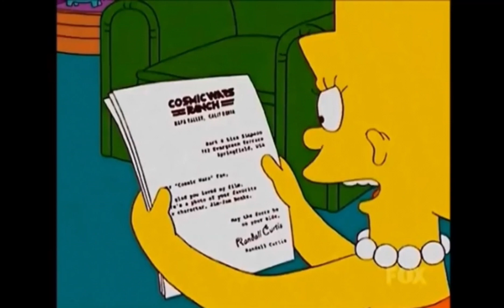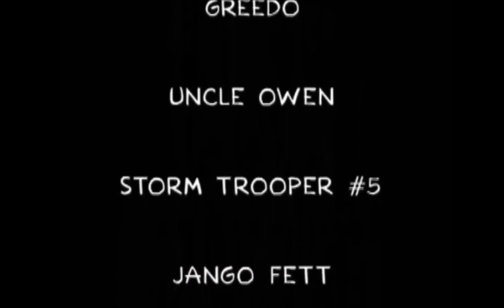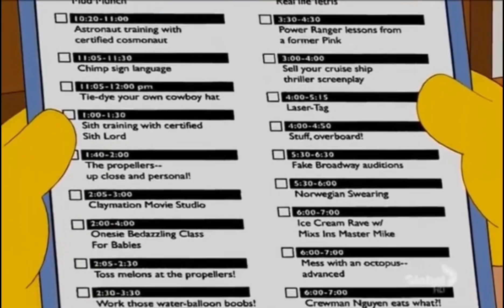Best Star Wars References In The simpsons